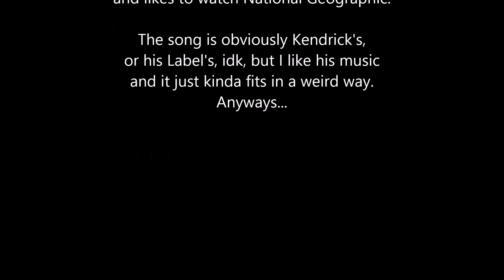Kendrick Lamar - Bitch Don't Kill My Vibe Explicit/Drone & Dog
Aerial drone footage of a puggle set to awesome music